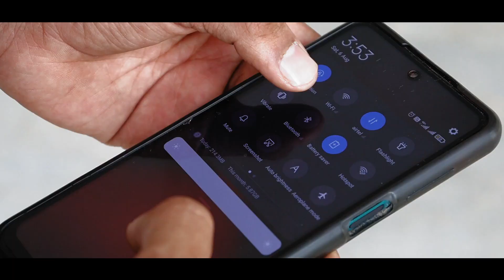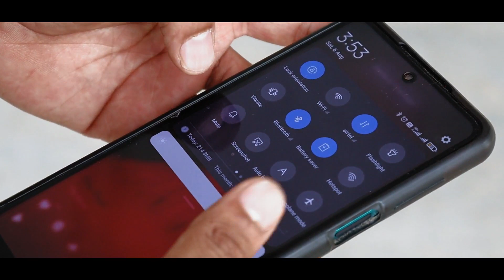The Score - The fear cover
We have put nothing but sincere efforts
into what we have done... 😊
please do watch it with open heart... ❤🥀
Huge love to @thescoremusic @TheScoreVEVO  band from 🇮🇳India❤